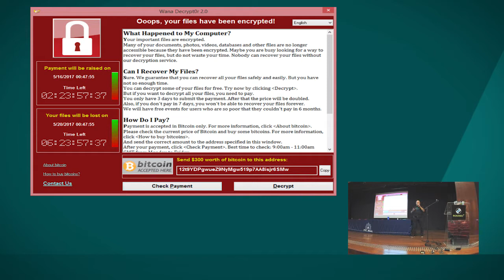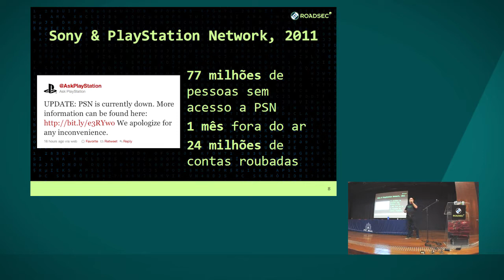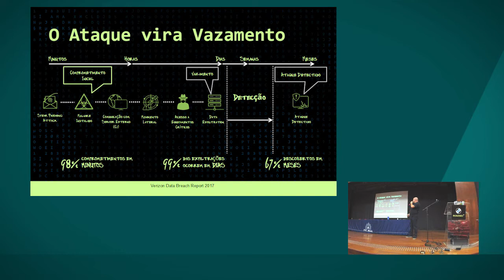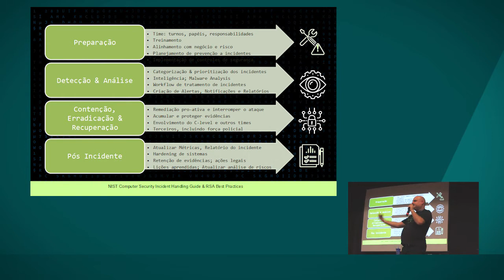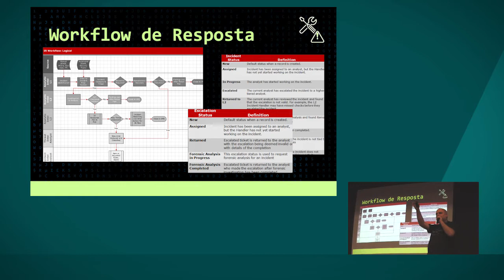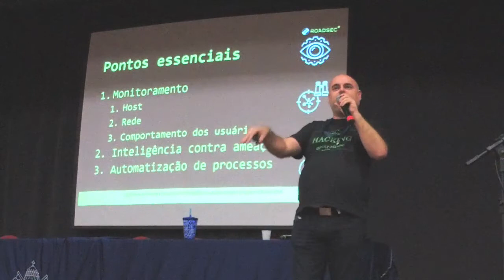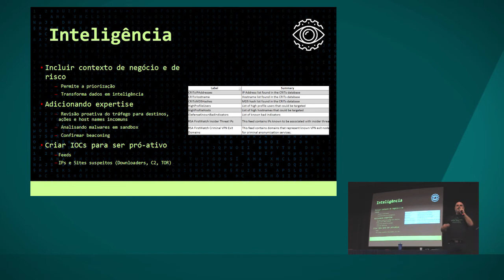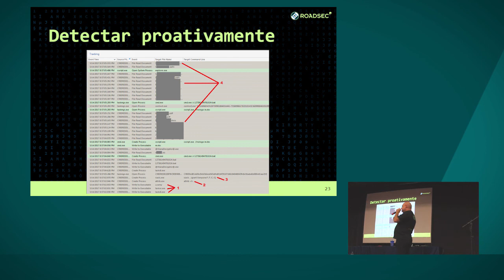Respondendo rapidamente a incidentes de segurança | Anchises Moraes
Palestra apresentada no Roadsec Belo Horizonte 2017
Idioma: Português

Anchises Moraes, Analista de Inteligência em Fraudes da RSA,

Descrição: Qualquer empresa pode sofrer um incidente de segurança. Na verdade, qualquer empresa vai sofrer um incidente de segurança, se é que já não sofreu. O cenário é favorável aos ciber criminosos e espiões digitais: empresas altamente dependentes de tecnologia, parques tecnológicos grandes e diversificados, sistemas corporativos expostos, incontáveis pontos de entrada a rede e a lista segue infinitamente. Até mesmo tecnologias avançadas de ciber espionagem governamental estão nas mãos de crimiinosos. Nesse cenário, as empresas devem investir igualmente na proteção e na rápida capacidade de detecção e resposta, e vamos discutir como fazê-lo.

As informações e conteúdo da palestra são de inteira responsabilidade do palestrante.